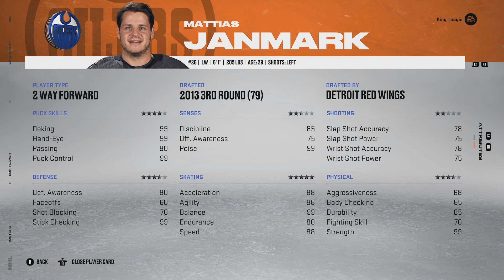NHL 23 Good Dudes Franchise Mode (Episode 11)